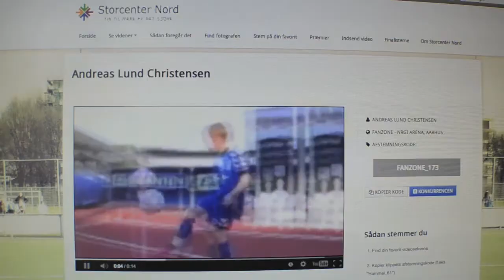Vinderen af Store Teknikdag2013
Storcenter Nord støtter Store Teknikdag. Læs mere på